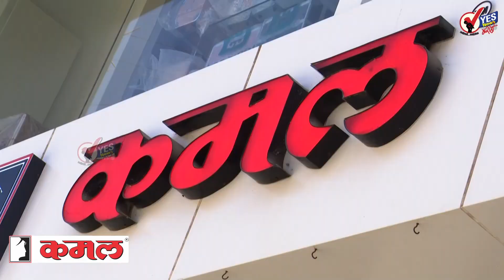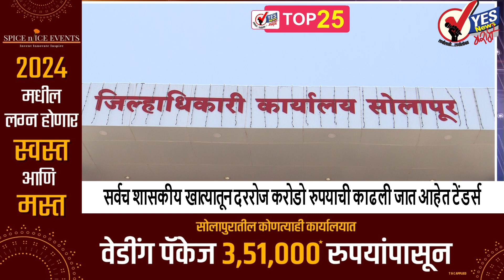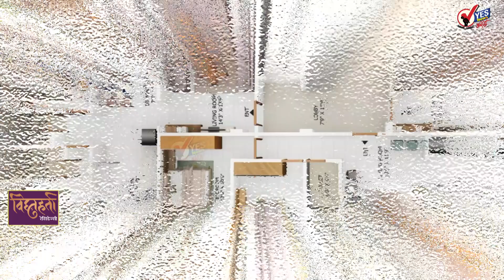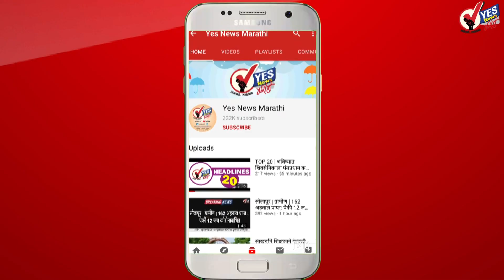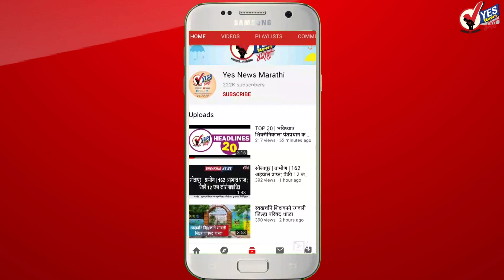TOP 25 | शासनाकडून इव्हेंटवर कोट्यावधीची उधळपट्टी, मूलभूत कामांकडे दुर्लक्ष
शासनाकडून इव्हेंटवर कोट्यावधीची उधळपट्टी, मूलभूत कामांकडे दुर्लक्ष
शासन लोकांची कामे करण्याविषयी त्यांचे मनोरंजन करून मूलभूत प्रश्नांकडून सर्वसामान्यांची मने वळवीत आहे. त्यामुळे राज्यातील प्रत्येक जिल्ह्यात सतत मनोरंजनात्मक कार्यक्रम सुरू आहेत. सोलापुरात शासनाच्या निधीतून सुमारे दोन कोटी खर्चून अखिल भारतीय  नाट्य संमेलन झाले. त्याला अत्यल्प प्रतिसाद मिळाला मात्र निधी आहे तो खर्च करायचा म्हणूनच हा सारा आटाटोप. त्यानंतर गेल्याच आठवड्यात छत्रपती शिवरायांचे तीन दिवस महानाट्य आयोजित करून लोकांना ते मोफत दाखविण्यात आले. आज पासून सलग पाच दिवस सोलापूरकरांना महासंस्कृती महोत्सव आयोजित केला आहे. यासाठी शासनाकडून दोन कोटी रुपयांच्या अनुदान मिळाले असल्याची माहिती जिल्हाधिकारी कुमार आशीर्वाद यांनी दिली. त्यामुळे आज पासून 25 फेब्रुवारी पर्यंत काही कार्यक्रम रंग मिळून सभागृहात तर काही कार्यक्रम विष्णू मिल कंपाउंड च्या मैदानावर होणार आहेत. गेल्या दोन वर्षापासून स्थानिक स्वराज्य संस्थांमध्ये प्रशासक आहे.  नागरिकांची कामे होत नाहीत हा रोष नागरिकांच्या मनात आहे. त्यामुळे दुष्काळ, पाणीटंचाई, पाणीपुरवठा, शेती पिकांचे भाव, आदी अनेक मूलभूत प्रश्नांपासून लोकांना विचलित करण्यासाठीच शासनाने असे विविध इव्हेंट आयोजित केले आहेत का असा प्रश्न सर्वसामान्यांना पडला आहे.

छत्रपती शिवरायांच्या जयंती मिरवणुकीमध्ये ज्या मंडळांनी डीजे न लावता पारंपारिक वाद्य वाजवली त्यांचा सोलापूरचे पोलीस आयुक्त एम. राजकुमार करणार गौरव

१० टक्के आणि तेही ओबीसीमधून न देता स्वतंत्र आरक्षण दिल्यामुळे मराठा समाजामध्ये पुन्हा नाराजीचा सूर; मनोज जरांगे-पाटील आज पुढील भूमिका जाहीर करणार

राज्य मागासवर्ग आयोगाने आपल्या अहवालात काढला निष्कर्ष.. आत्महत्या करणारे ९४% शेतकरी हे मराठा कुटुंबातील

मराठा समाजाला दहा टक्के आरक्षण दिल्यामुळे महाराष्ट्रातील आरक्षणाची मर्यादा पोहोचली आता ७२% वर

आज पासून बारावीची परीक्षा सुरू, १५ लाख १३ हजार १०९ विद्यार्थी देणार परीक्षा

कुरकुंभ एमआयडीसीमध्ये ड्रग्ज बनविणाऱ्या अर्थ केम या कारखान्यावर छापा, पुण्यात तब्बल २२०० कोटींचे अमली पदार्थ जप्त

सोलापूरचे जिल्हाधिकारी कुमार आशीर्वाद म्हणाले, बारावी परीक्षेत कॉपी आढळणाऱ्या केंद्रावर कारवाई केली जाणार

२२ मार्चपासून भारतामध्ये होणार आयपीएल सामने

जिल्हाधिकारी म्हणाले या महिना खेर होणारा पंढरपुरातील शासन आपल्या दारी कार्यक्रम पुन्हा पुढे ढकलला

देशात नावाजलेले वकील फली. एस. नरिमन यांचे वयाच्या ९५ व्या वर्षी दिल्लीमध्ये झाले निधन

शरद पवार म्हणतात सध्या दिलेलं मराठा समाजाचा आरक्षण कसे टिकणार याबाबत शंकाच आहे